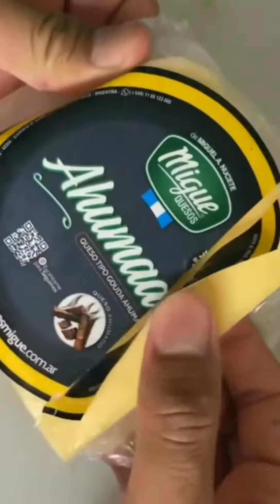Chicken Biriyani | Chicken Recipe | Chicken 65 | Chicken Roast | Bamboo Chicken | Food World